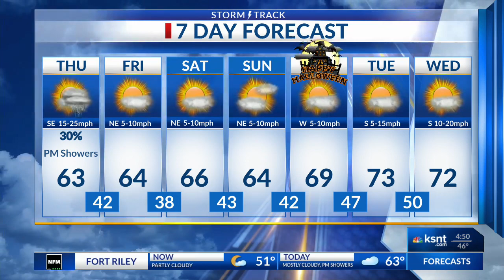Latest Forecast Update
Chance for rain tonight before more dry weather ahead